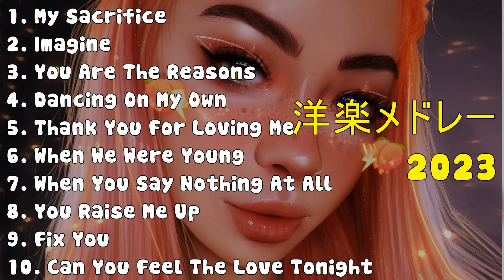洋楽メドレー 2023 - おしゃれ 洋楽 - 洋楽 恋愛ソング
[00:00:00] - 01. My Sacrifice - Creed
[00:04:29] - 02. Imagine - John Lennon
[00:08:19] - 03. You Are The Reasons - Calum Scott
[00:11:35] - 04. Dancing On My Own - Calum Scott
[00:15:47] - 05. Thank You For Loving Me - Bon Jovi
[00:20:13] - 06. When We Were Young - Adele
[00:24:53] - 07. When You Say Nothing At All - Ronan Keating
[00:28:56] - 08. You Raise Me Up - Josh Groban
[00:30:50] - 09. Fix You - Coldplay
[00:35:23] - 10. Can You Feel The Love Tonight - Elton John
[00:39:05] - 11. Tone And I
[00:40:49] - 12. Dancing On My Own - Calum Scott